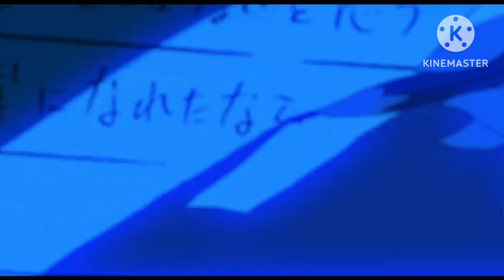幻影AP-空っぽの心臓 GenEi AP - soundtrack / bgm - galaxy gateway